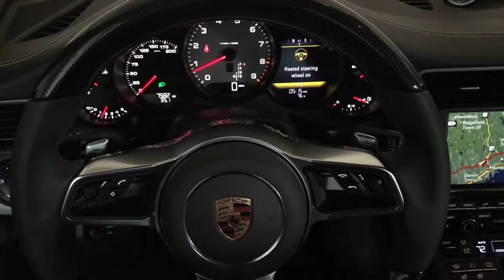991.1 MF Steering Wheel upgrade